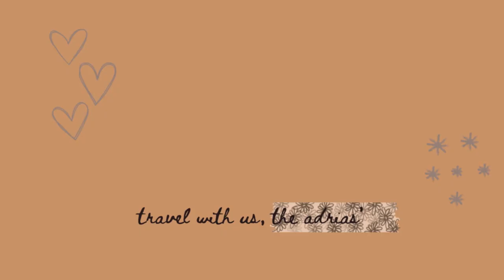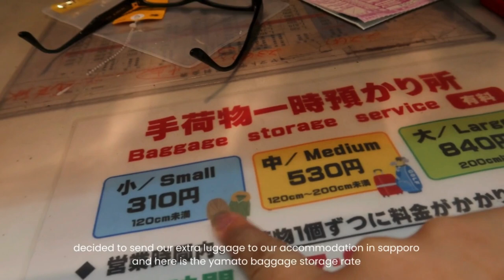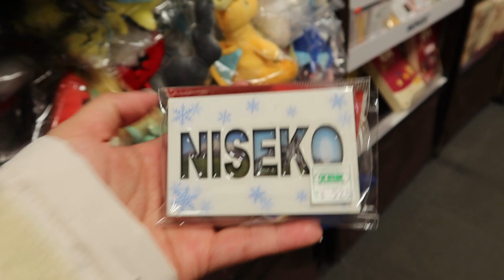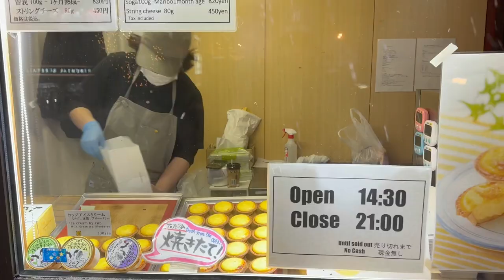Travel Diary: travelling 24 hrs to sapporo l winter in niseko l snow rafting niseko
We are a family who love to go from one place to another.

To explore new places, shop, and eat.

We are documenting our travels so we can always go back to the memories we made. and maybe, to give information and tips to our viewers who will also travel in the future.

It's our 4th time in Japan, but our first time to visit Hokkaido, join us as we experience the winter in Japan. (our first time to experience snow).